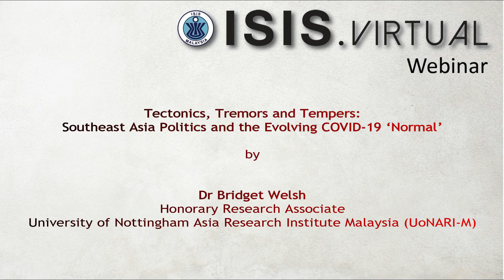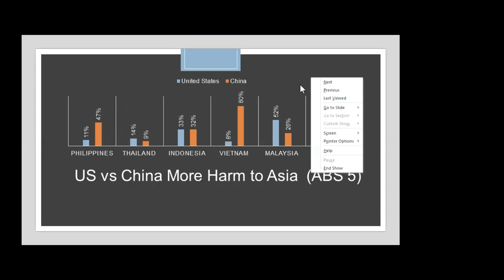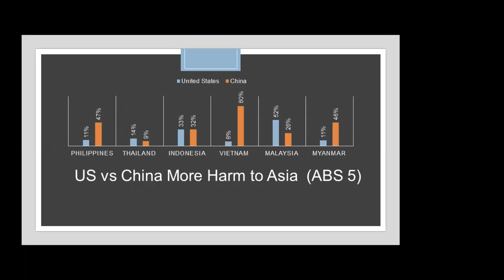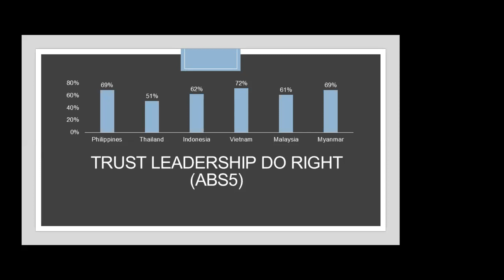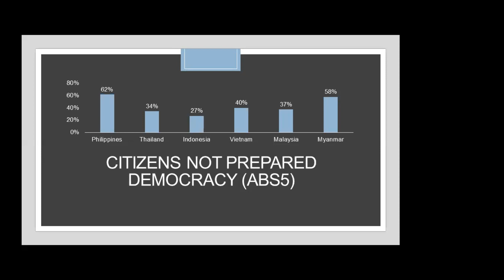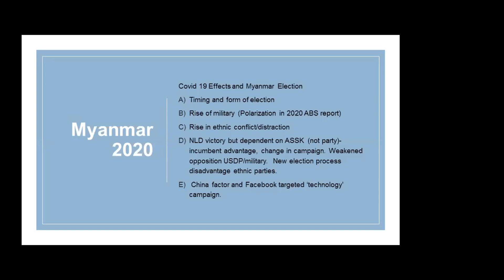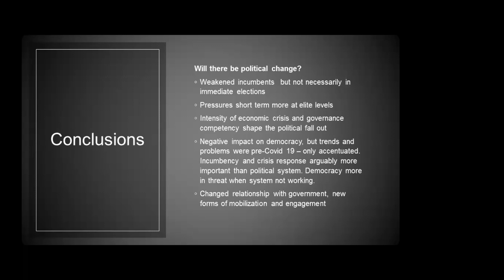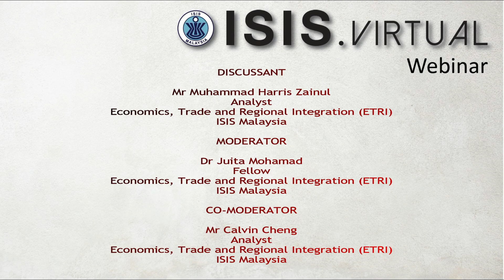Tectonics, Tremors and Tempers: Southeast Asia Politics and the Evolving COVID-19 ‘Normal’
ISIS.Virtual Webinar 14 May 2020

Dr Bridget Welsh
Honorary Research Associate
University of Nottingham Asia Research Institute Malaysia (UoNARI-M)

What imprint will Covid-19 have on Southeast Asia? In the first few months of the pandemic attention has focused on health, and the socio-economic spillovers. These will continue to evolve and deepen as the crisis unfolds. Less attention has centered on how the shocks of Covid-19 will reshape politics in the region – the role of Great Powers of China and the United States, among neighbors within ASEAN and for individual governments, especially for those expecting to hold elections this year – Myanmar and Singapore. Drawing from trends in Wave 5 of the Asia Barometer Surveys (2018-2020) that measure political attitudes and an analysis of emerging reactions and responses to Covid-19, the discussion points to the evolving Covid-19 political fault lines, changing public perceptions and sources of tensions in the region moving forward. Covid 19 – as earlier crises have done in the region – will fundamentally shift governance and power relations – both weakening and strengthening the region ahead.